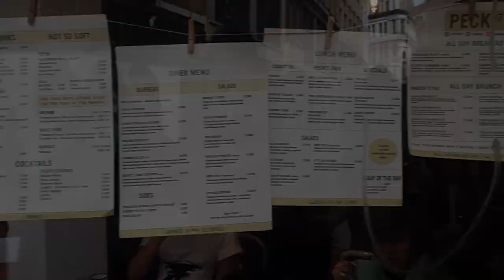Brussels Vlog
Hey Guys,

This is a quick insight into my weekend away trip to Brussels.

Megan X